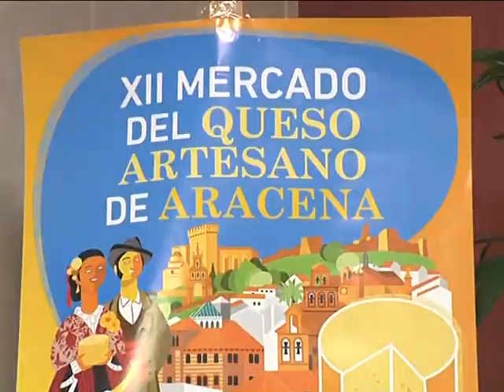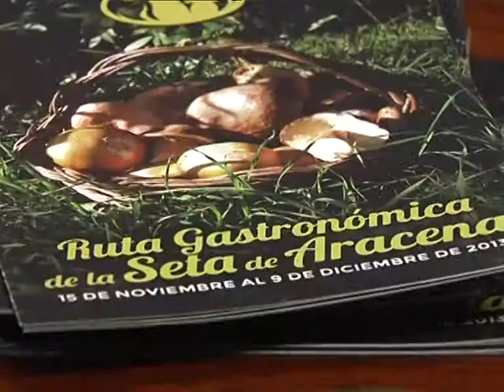03-12-13 FERIA DEL QUESO ARACENA